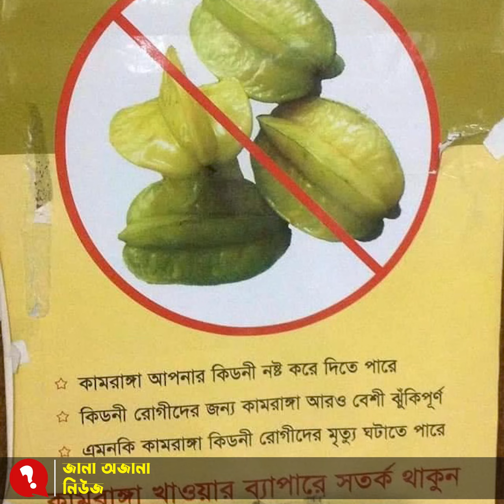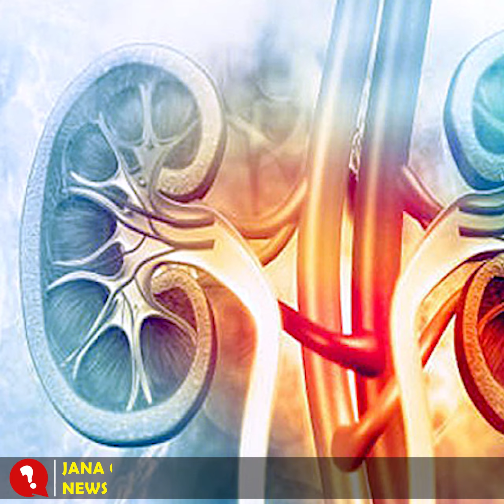কামরাঙা কি কিডনির পক্ষে ক্ষ'তিকর?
রসালো ফল কামরাঙা। টক-মিষ্টি জাতীয় ফলটি কাঁচা ও পাকা উভয় অবস্থায়ই খাওয়া যায়। খেতে সুস্বাদু হলেও আপাত দৃষ্টিতে নিরীহ এ ফলটিই নাকি ডেকে আনতে পারে বিপদ। নষ্ট করতে পারে গুরুত্বপূর্ণ অর্গান কিডনিও।

Healthline-এর তথ্য অনুসারে, কামরাঙায় থাকা অক্সালেট ও নিউরো টক্সিন কিডনির জন্য বিপজ্জনক। এমনকি প্রাণহানিও ঘটাতে পারে। বিশেষ করে যাদের পরিবারে কিডনি রোগের ইতিহাস আছে, তাদের জন্য এই ফল হতে পারে ক্ষতির কারণ। এছাড়াও ডায়াবেটিস ও উচ্চ রক্তচাপেও কামরাঙা ক্ষতিকর প্রভাব ফেলতে পারে।

‘কিডনি কেয়ার সোসাইটি’র প্রতিষ্ঠাতা ডা. প্রতিম সেনগুপ্ত জানান, গ্রামবাংলায় এই ফলটির জনপ্রিয়তা বেশ তুঙ্গে। এটি হালকা লবণের সাথে মিশিয়ে খাওয়া হয়। বিশেষ করে টক পছন্দ করেন এমন ব্যক্তিদের কাছে এটি প্রিয় একটি ফল। তবে কিডনির সমস্যা না থাকলে একটু-আধটু খাওয়া যেতেই পারে এ ফল।